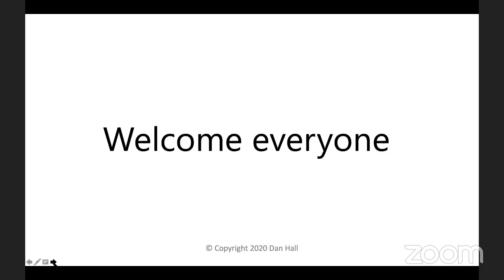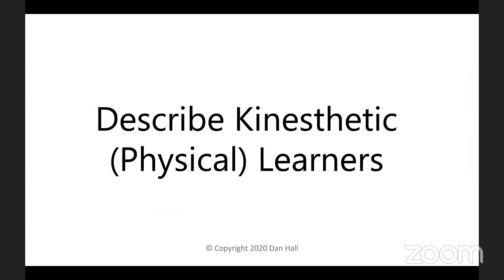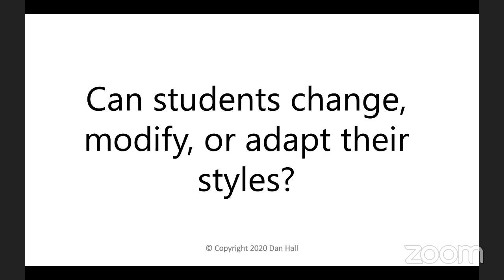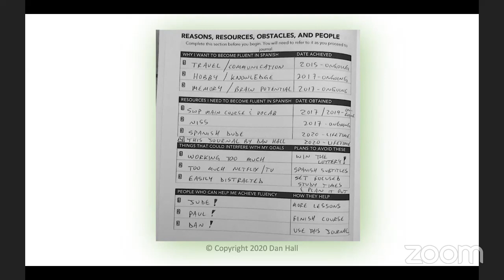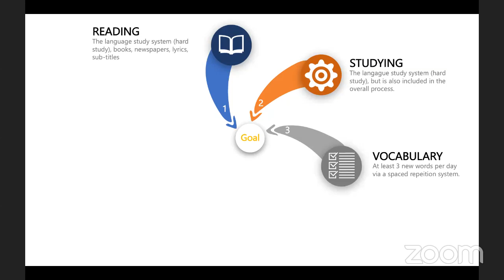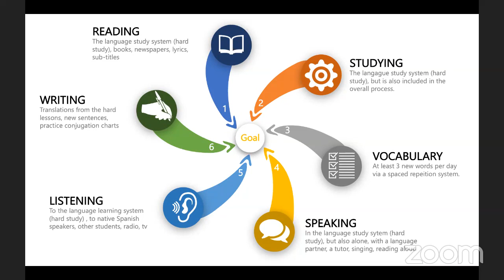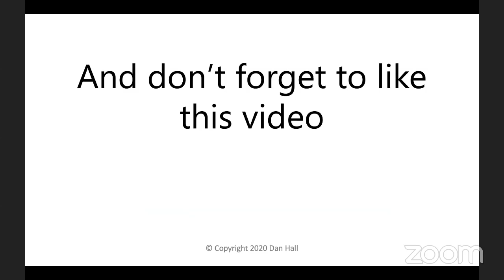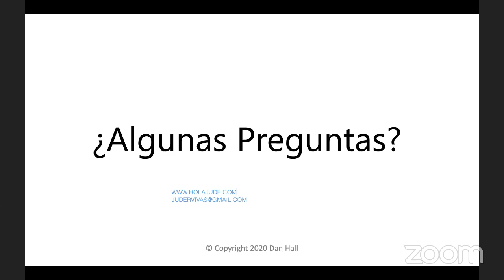Learn Spanish With The Language Learning Journal - A Tutor's Perspective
If your goal is to learn Spanish. You need the Language Learning Journal. This is a complete how-to-use video from a Tutor's perspective.